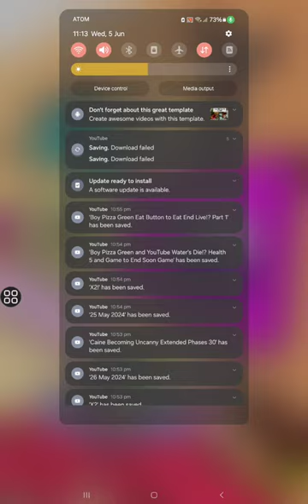The Amazing Digital Circle Gold Run Zooble Hot World Full Song Part 1